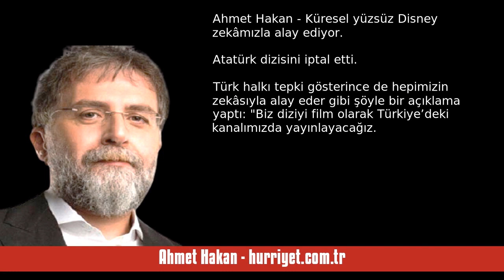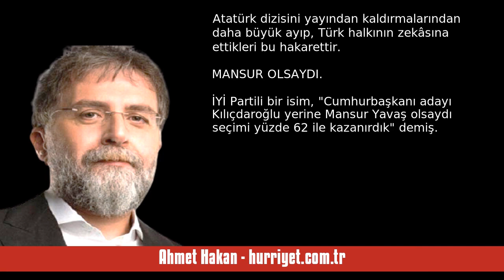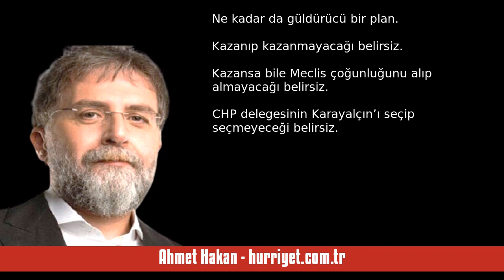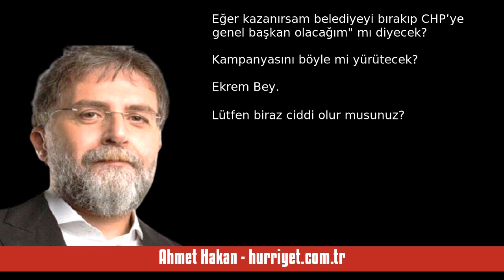AHMET HAKAN: KÜRESEL YÜZSÜZ DİSNEY ZEKÂMIZLA ALAY EDİYOR - SESLİ MAKALE DİNLE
Ahmet Hakan - hurriyet.com.tr - Küresel yüzsüz Disney zekâmızla alay ediyor - 4 Ağustos 2023 tarihli yazısının seslendirmesi

"Atatürk dizisini iptal etti.

Türk halkı tepki gösterince de hepimizin zekâsıyla alay eder gibi şöyle bir açıklama yaptı:

“Biz diziyi film olarak Türkiye’deki kanalımızda yayınlayacağız. Ayrıca sinema filmi yapacağız”.

Kanallarında film olarak yayınlayacaklarmış, sinema filmi yapıp sinemada göstereceklermiş.

Böyle diyorlar.

Ama “dizi” olarak platformlarında neden yayınlamadıkları konusuna milim açıklık getirmiyorlar.

Halbuki konu çok net ve açık:

Sen soykırım iftiracılarını. "